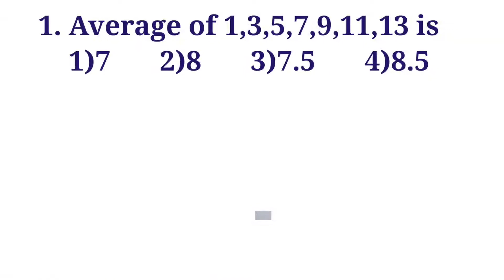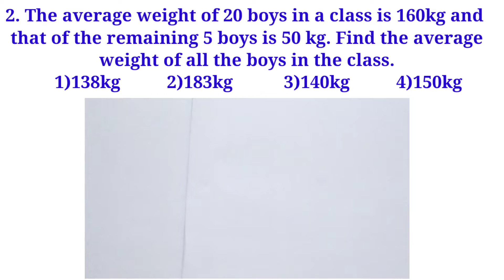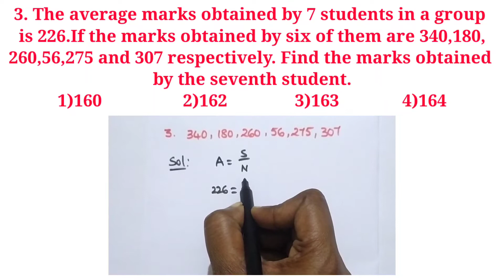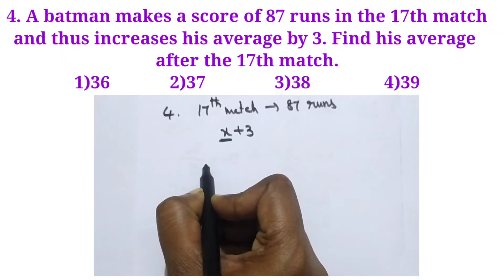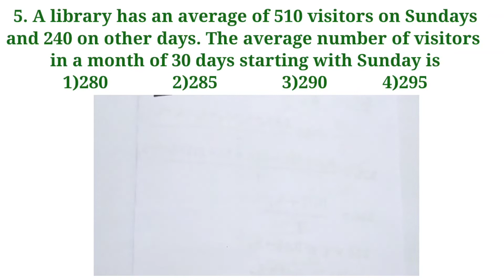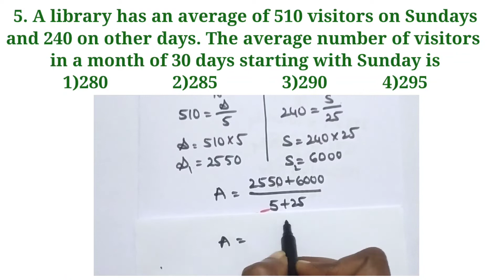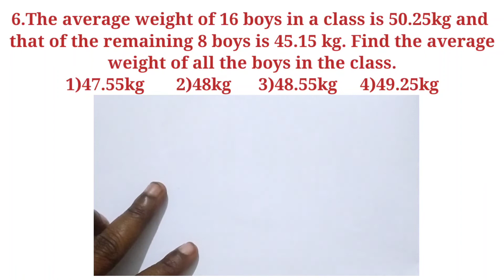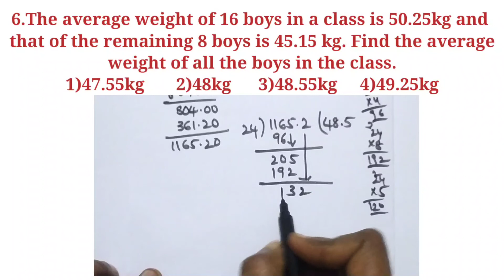Topic 8 | AVERAGE | NAVODAYA & SAINIK SCHOOL IMPORTANT PROBLEMS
Topic 8 | AVERAGE | IMPORTANT  PROBLEMS